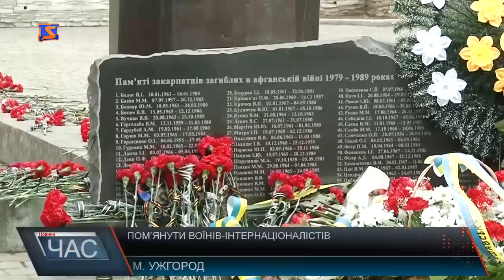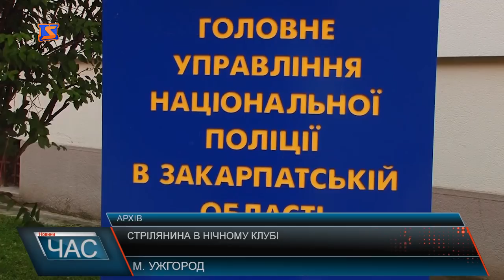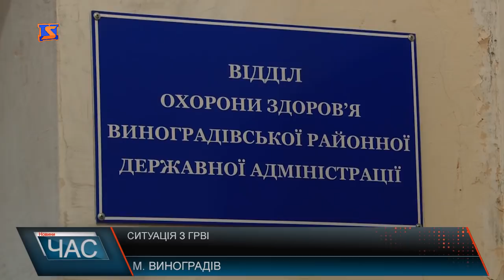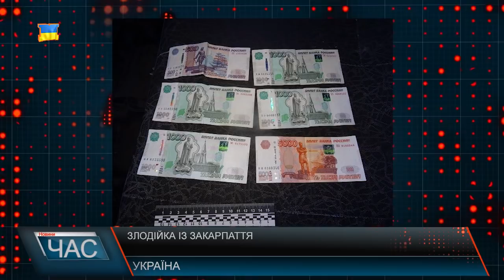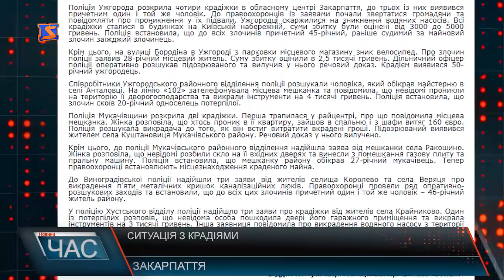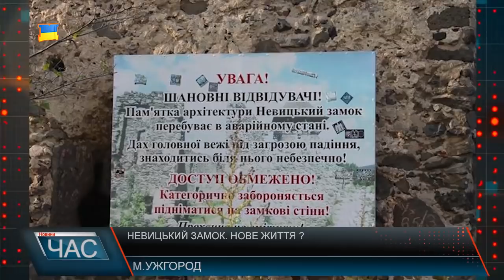Програма “ЧАС”. Hовини Закарпаття за 15 лютого 2018 року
Пом’янути воїнів-інтернаціоналістів - відбулися вшанувальні заходи
Смерть дитини - не довезла до лікарні
Ситуація з ГРВІ - навчальні заклади на карантині
Чия котельня? - Тривають судові справи
Невицький замок. Нове життя ? - Перша Леді відвідала Ужгород
Кохання поза часом - шлюб у день св.Валентина
Стрітення Господнє - віряни відзначали церковне свято